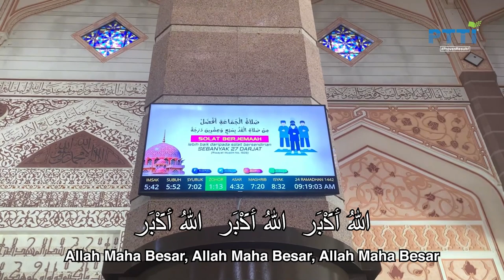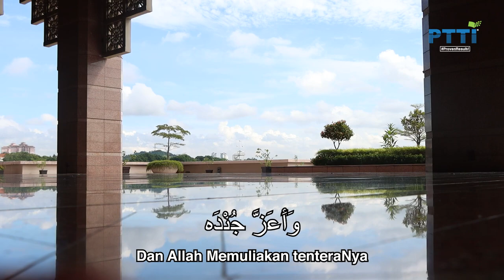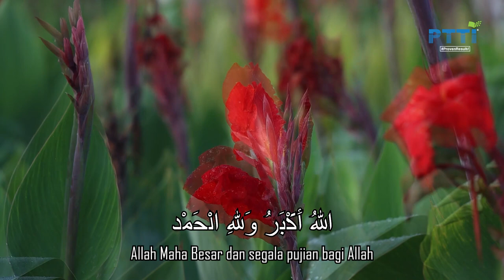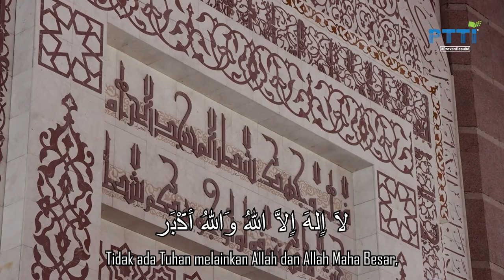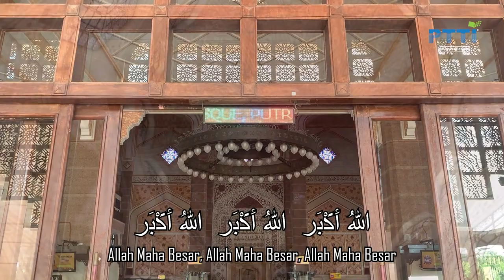Takbir Raya Haji PTTI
[SELAMAT HARI RAYA AIDILADHA 1442H]

Kami di PTTI mengambil kesempatan ingin mengucapkan Selamat Menyambut Hari Raya Aidiladha buat semua pelajar PTTI dan seluruh umat Islam yang disayangi.

Semoga amalan kita pada bulan barakah ini akan diterima Allah. Doa kami untuk anda sekeluarga sentiasa dipelihara oleh Allah SWT hendak-Nya. Amin

Salam Aidiladha ✨